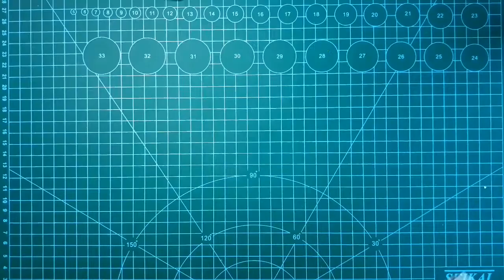DIY onepiece among us - luffy ลูฟี่ วันพีช โมเดลกระดาแจกฟรี พร้อมวิธีทำ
โมเดลกระดาษประกอบเอง
ในคลิปใช้กระดาษโฟโต้ 180 แกรม
สีจะได้สดและทนกว่ากระดาษธรรมดา
อุปกรณ์ คัทเตอร์ ไม้บรรทัด ที่กรีดกระดาษ กาวTOA
DIY Among us luffy ระวังตัวให้ดี โมเดลกระดาษ แจกฟรี โหลดฟรี

เพื่อจะได้ไม่พลาดคลิปใหม่และไฟล์แจกฟรีทุกสัปดาห์
ขอบคุณล่วงหน้าจากช่อง "daddyjim"
ช่องทางติดต่อทางเพจ

ไฟล์สามารถโหลดได้เลยด้านล่างนี้ (รหัสเปิดไฟล์มี 4 ตัวบอกไว้ในคลิปด้านซ้ายบน)